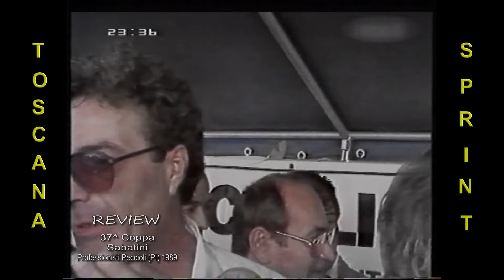37^ Coppa Sabatini (1989)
🗺 Peccioli
☑ Professionisti
📅 1989